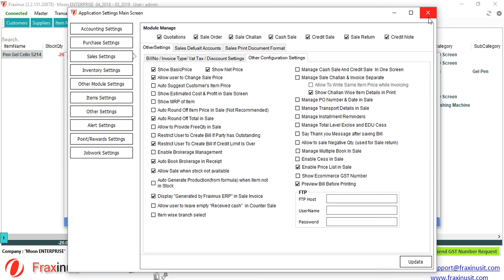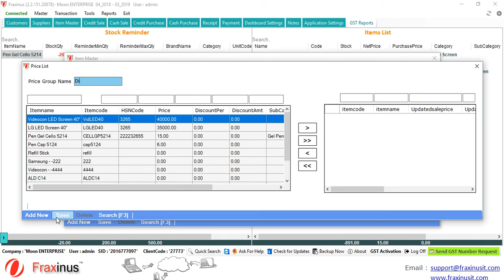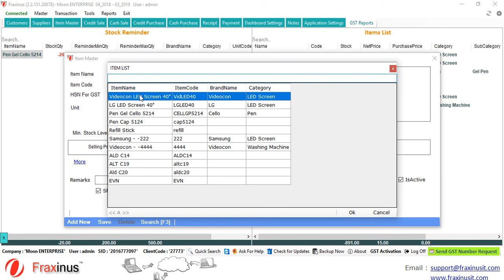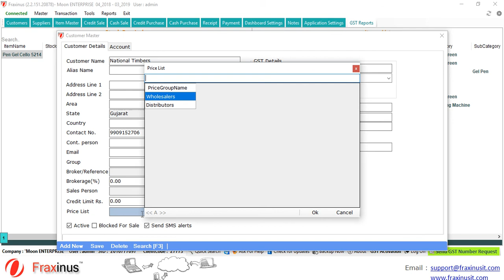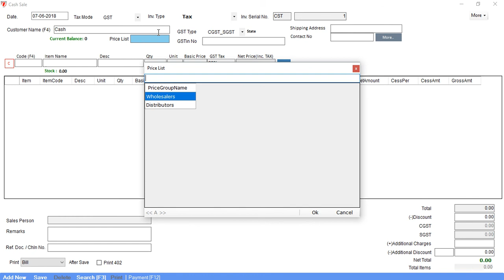Managing Multiple Pricelist for Items and Customers | Fraxinus Books ERP Tutorial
This video explains how to Manage Multiple Price list for Specific customers or Specific Group of Customers on Defined Items.

For Sale
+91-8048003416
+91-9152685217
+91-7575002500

For Support
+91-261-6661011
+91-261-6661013